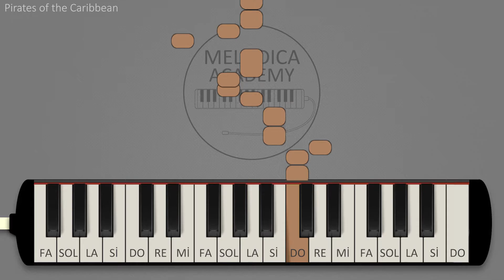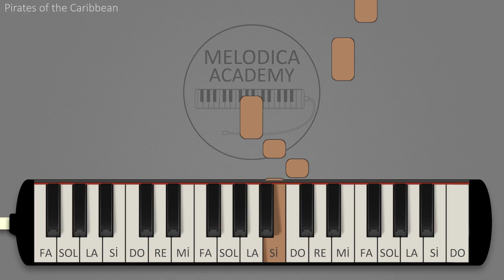Pirates of the Caribbean | Melodica Academy Tutorials